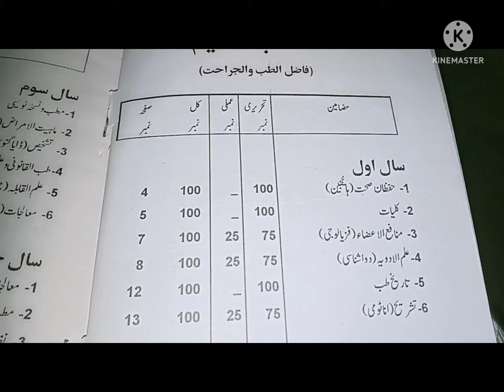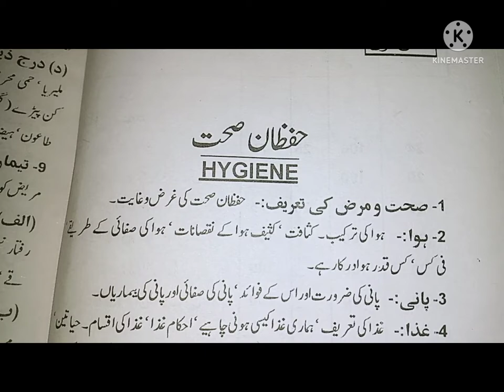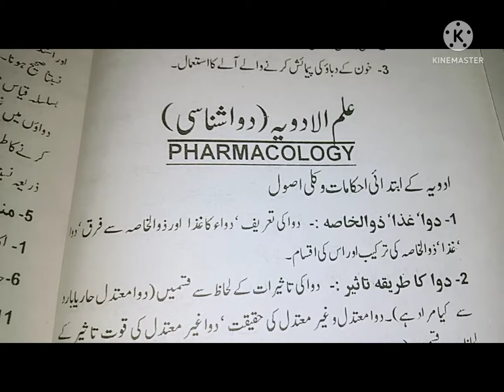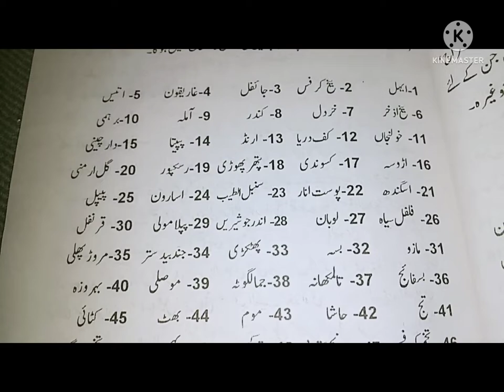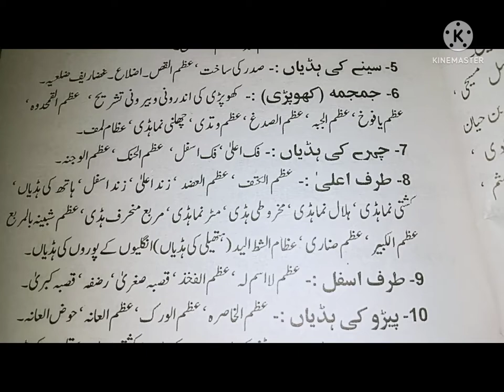BUMS/FTJ Syllables for tibb # course for medicalstudent ALLAH WALA HAKEEM/Hakmat seekiay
our mission is provide you right information about Tibb and modern medical and diseases .
our mission is provide you right information about Tibb a Nabvi and Tibb a Unani.
🌾 ALLAH WALA HAKEEM 🌾 and more information comment me.